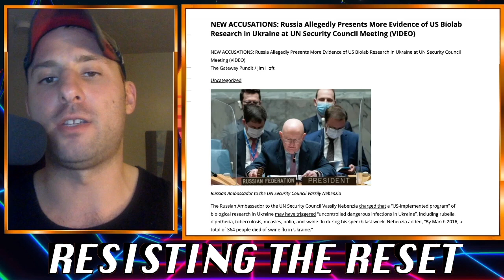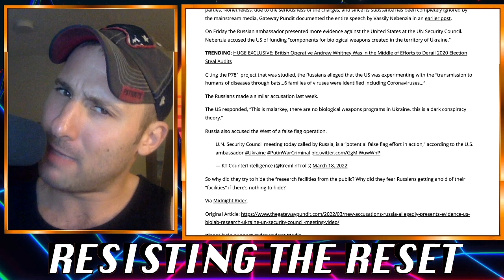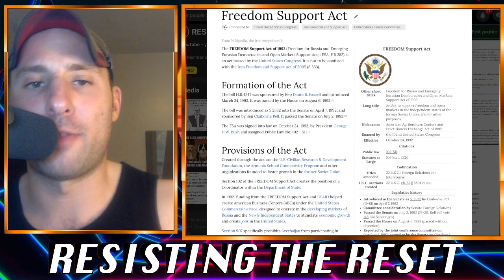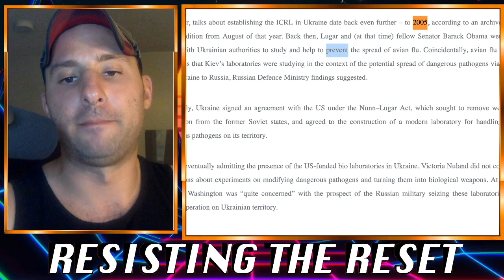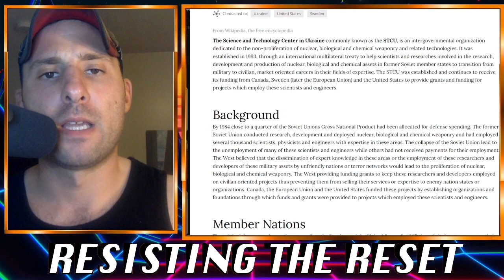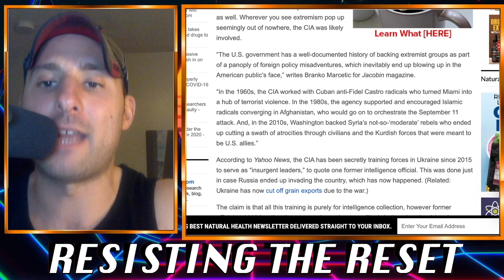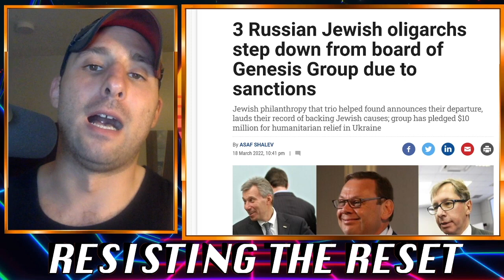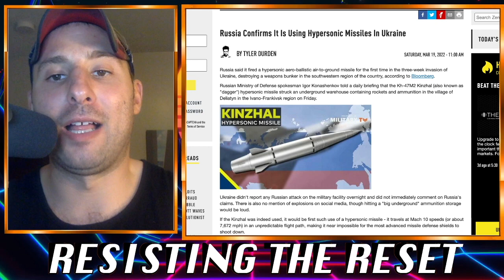Media “Debunks” Ukraine Biolabs | Russia’s Jewish Oligarchs & Ukraine's Neo-Nazis